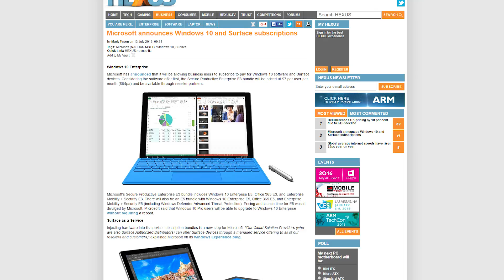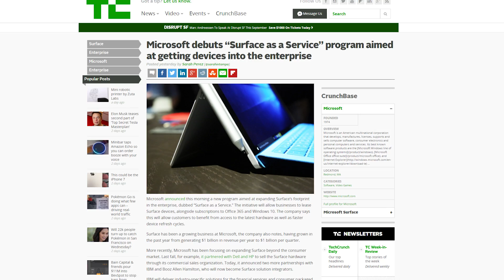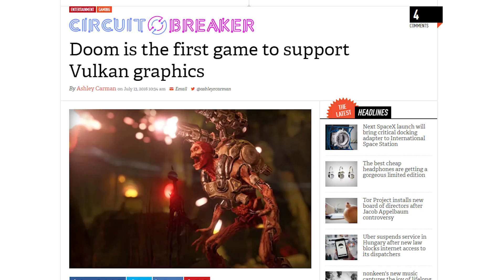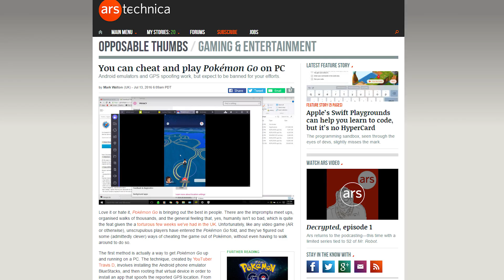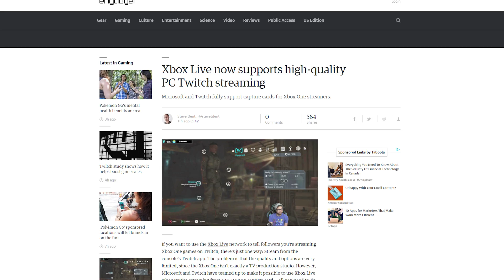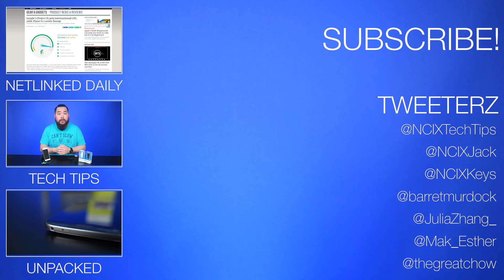Surface-as-a-Service, GTX 1060 info leaked, DOOM supports Vulkan API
Microsoft launches Surface as a Service, their program to lease Surface devices and Windows 10 to businesses; Benchmarks and info leaks about the GTX 1060; DOOM gets support for the Vulkan API, giving the RX 480 a big performance boost.

Don't forget NCIX Tech Tips is also on Vessel, so you can see non-Netlinked videos early!

Episode Credits:
Host: Barret Murdock
Writer: Riley Murdock
Editor: Barret Murdock